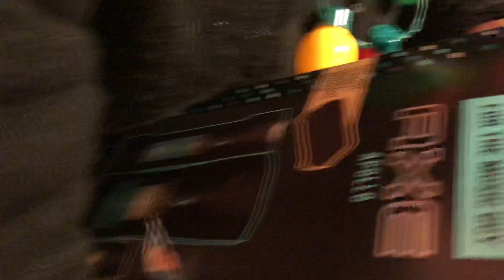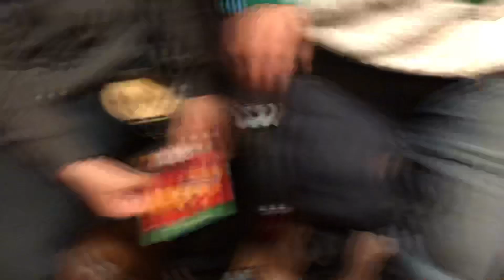More gifts at Uni’s